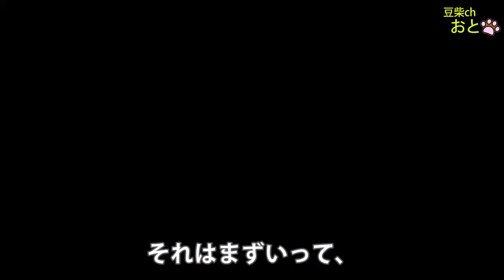豆柴おとちゃん テレビに登場（第76話) mameshiba💗shibainu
★気軽にコメントくださいね　(*´ω｀*)
youtubeは月、水、土曜日　18時配信中です。

基本は毎日更新して、youtubeにはない可愛い写真や面白動画を
投稿してますので遊びに来てね

犬種　　：　豆柴
性別　　：　女の子
お名前　：　おとちゃん
生年月日：　平成31年4月30日 (0歳)
性格　　：　非常にお転婆で明るい性格
嫌いな物：　いまのとこわかりません

これから豆柴おとちゃんの可愛い仕草や顔・おもしろい動画をお届けしますので楽しみにしてください(*´ω｀*)